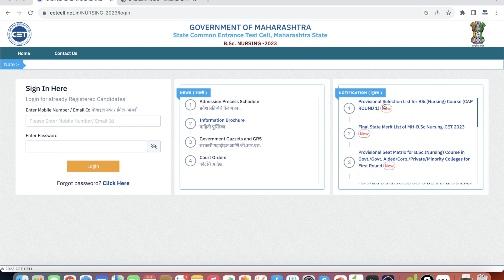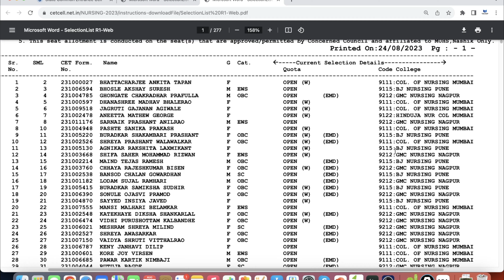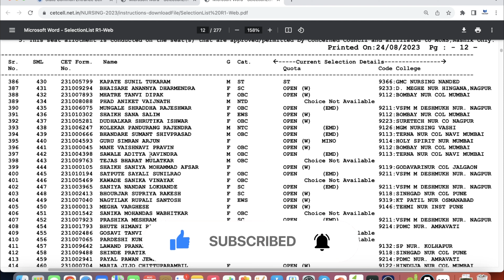✅ BSc Nursing 2023 | College Allotment List Released 🔥 | Cutoff ? | Next Process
Hello Guys,
In this video Unacademy's Ex-Educator Aniket Mane will talk about "✅ BSc Nursing 2023 | College Allotment List Released 🔥 | Cutoff ? | Next Process | bscnursing "

Telegram Channel and Groups For Study Material.

tags & keywords,